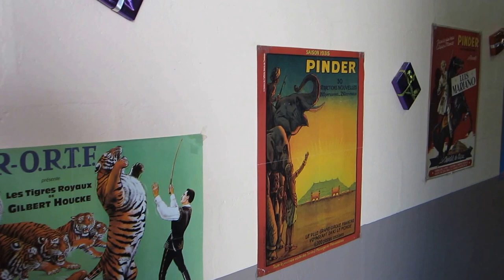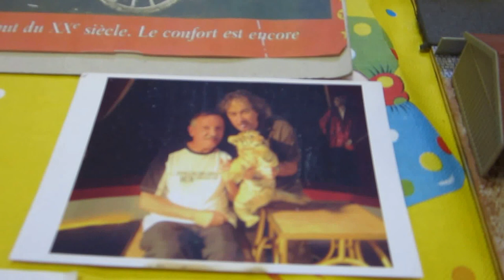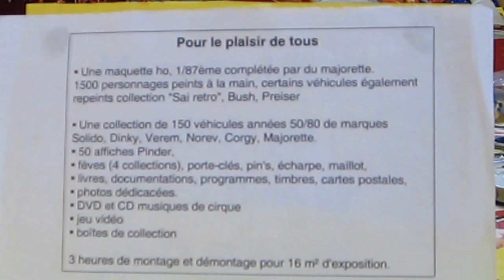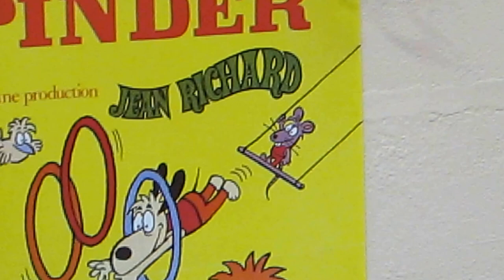maquette cirque Pinder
exposition dans le loir et cher , décembre 2015.